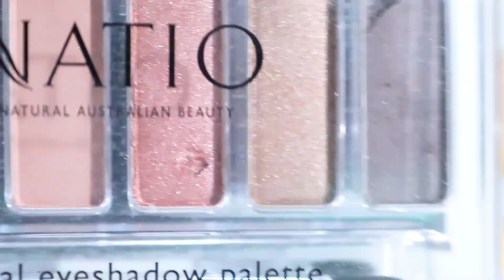I covered my LPS in makeup...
Watch this LPS go from blemished to beautiful!

MUSIC CREDITS

Song: Jazz Organ Trio Cool Blue

Other Instagram: @lpsveditz